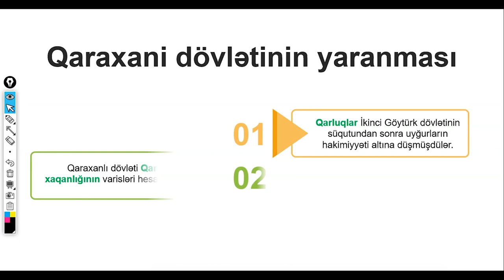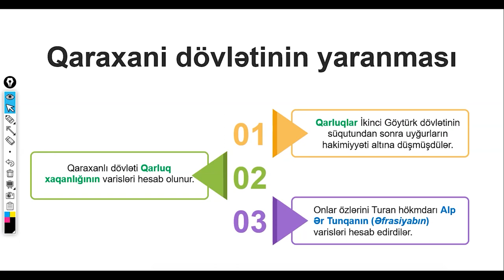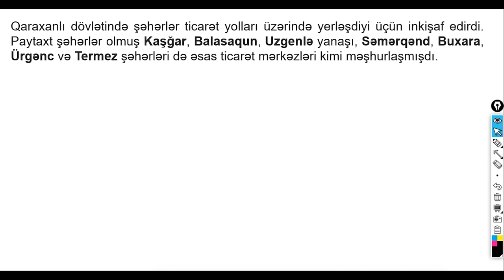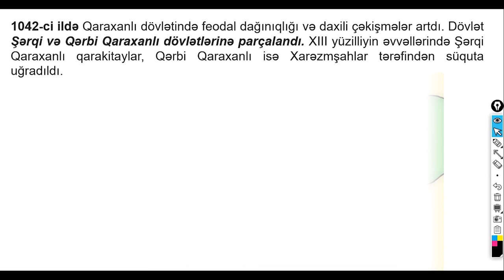Qaraxanilər dövləti - Video izah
Online hazırlıq istiqamətləri:
-Abituriyent hazırlığı
-MİQ hazırlığı
-Sertifikasiyaya hazırlıq